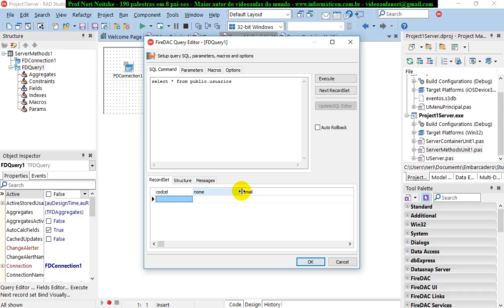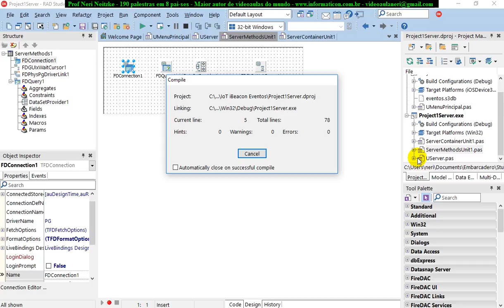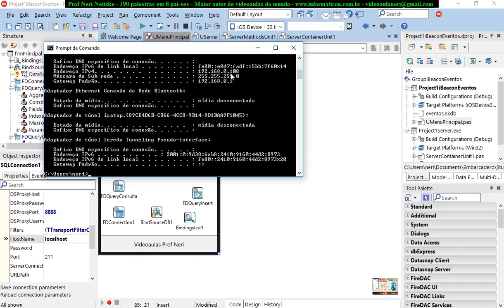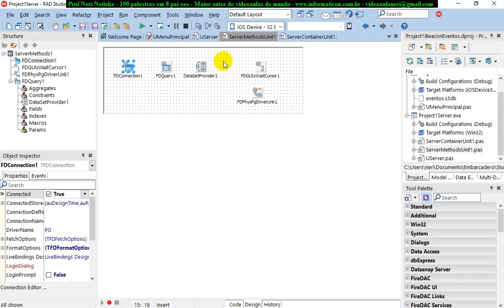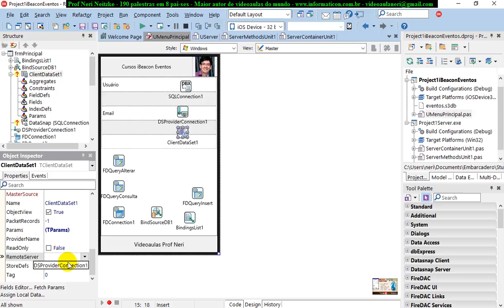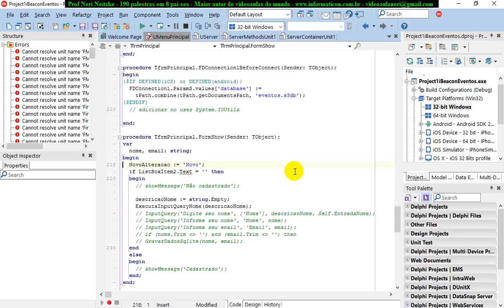aula 6863 IoT IBeacon Eventos Conexao DataSnap no Client SQLConnection DSProviderConnection